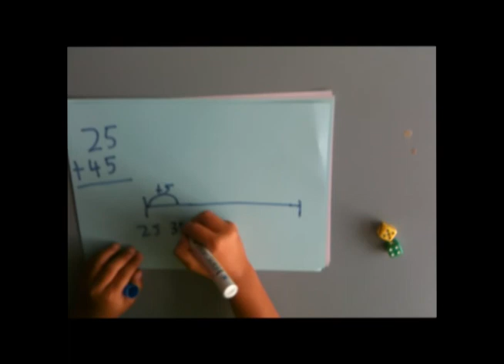Addition with Number Lines